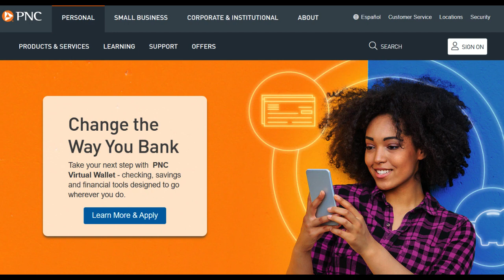🔥 PNC Travel Credit Card Review: Pros and Cons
The PNC Travel Credit Card presents a compelling blend of advantages and limitations that cater to distinct types of travelers. One of the standout benefits of this card is its rewards program. Cardholders can earn points or miles for each dollar spent on travel-related expenses, offering a valuable opportunity to accumulate rewards that can offset future travel expenses or provide various travel-related perks.

Another significant advantage of the PNC Travel Credit Card is the array of travel benefits it delivers. These perks often encompass travel insurance coverage, access to airport lounges, and exclusive discounts on hotels, rental cars, and other travel services. These extra features can significantly enhance your overall travel experience while also potentially saving you money during your trips.

Furthermore, the card typically includes an introductory 0% APR offer on both purchases and balance transfers, providing temporary relief from interest charges. This feature can be particularly advantageous for individuals looking to finance substantial purchases or consolidate higher-interest debt.

However, there are certain drawbacks to be mindful of. The PNC Travel Credit Card may come with an annual fee, which could deter those who are keen on minimizing additional costs. It's essential to carefully evaluate the annual fee in relation to the card's rewards and benefits to ascertain whether the card is cost-effective for your specific needs.

Additionally, the card's rewards and benefits are primarily tailored to travel-related expenses. If you're not a frequent traveler, you may not fully leverage these features, and there may be more suitable credit card options available that align better with your spending patterns and financial priorities.

In summary, the PNC Travel Credit Card is a compelling choice for avid travelers seeking to earn rewards and access an array of travel-related benefits. The rewards program and travel perks can substantially enrich your travel experiences, but the annual fee and the card's travel-centric focus may not make it the ideal option for all consumers. It's crucial to carefully evaluate your spending habits and travel preferences to determine whether the PNC Travel Credit Card is the right fit for your financial objectives.